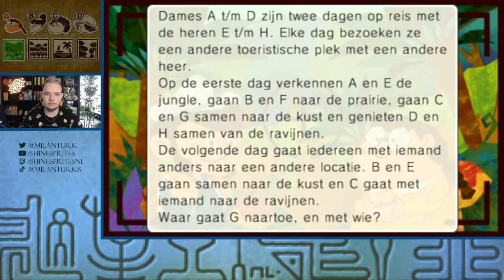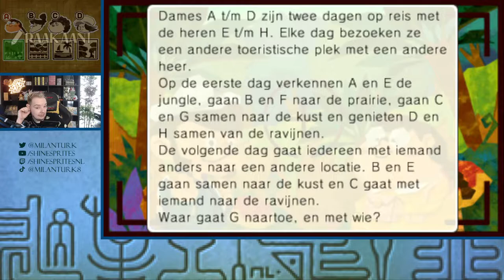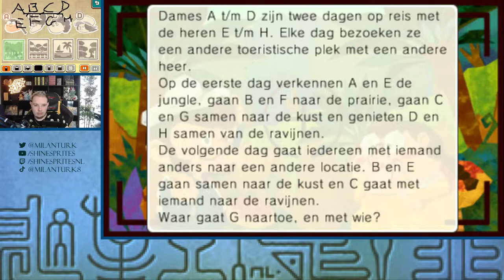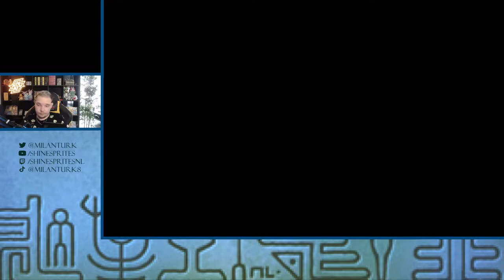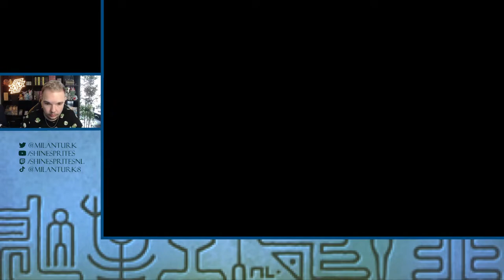WAAR IS DE ECHTE POPOÑO? - [#15] PROFESSOR LAYTON EN DE ERFENIS VAN DE AZRAN